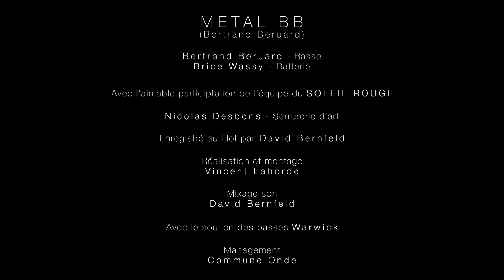BERTRAND BERUARD "METAL BB" // BassTheWorld.com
Metal sounds, but not the ones you might expect. Bassist Bertrand Beruard plays "Metall BB" with Brice Wassy on drums.

Gregor Fris - BassTheWorld.com